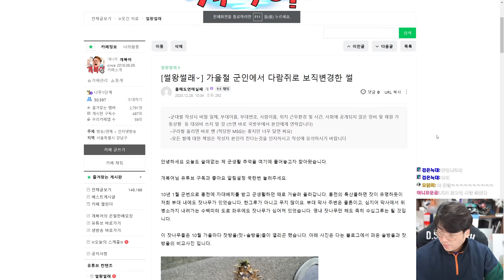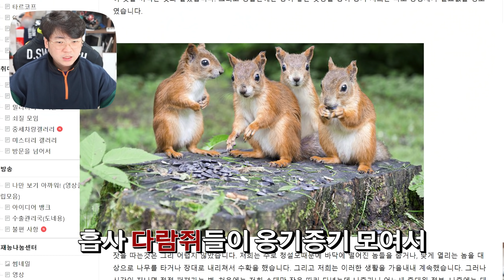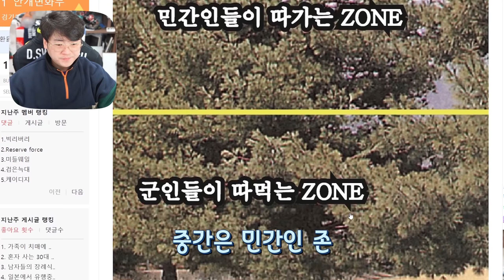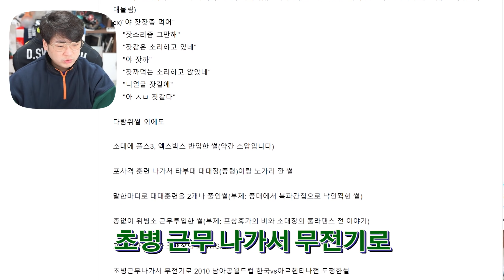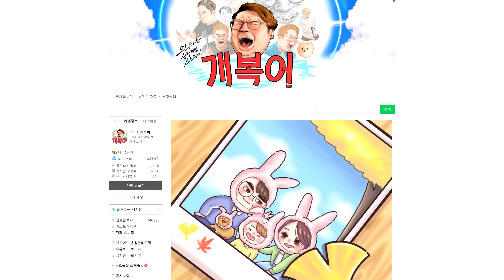군인에서 다람쥐로 보직 변경된 썰 | 썰왕썰래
▣ 업로드 시간
└평일 오후 7시 / 토,일요일 오후 1시

주소 : 경기도 고양시 덕양구 행신동 998-1
원빌딩 3층 패러블엔터테인먼트 / 개복어 앞
※음식은 안됩니다! (일주일에 한번 모아서 발송되기 때문에 음식을 보내면 다 상해서 와요 ㅠ) nll 트위치 국방부 썰